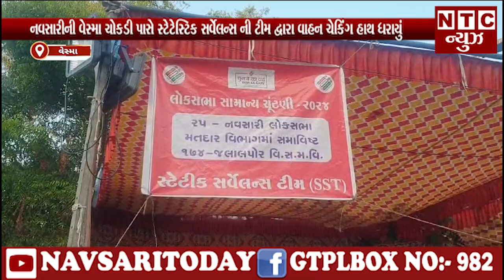નવસારીની વેસ્મા ચોકડી પાસે સ્ટેટેસ્ટિક સર્વેલન્સ ની ટીમ દ્વારા વાહન ચેકિંગ હાથ ધરાયું